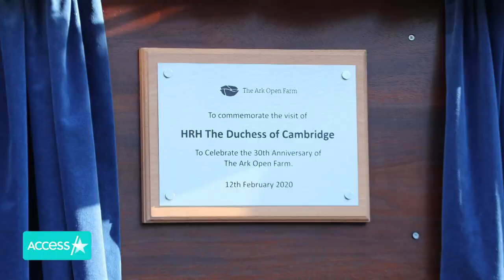Kate Middleton Bottle Feeds Lamb, Pets Snake And Alpaca At Surprise Farm Visit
Kate Middleton is all about the animals! The royal stepped out at Ark Open Farm in Belfast, Ireland on Thursday and she was all smiles as she petted an alpaca. It wasn't just alpacas that the Duchess of Cambridge got to see, she also bottle fed a baby lamb with the help of a little girl which resulted in a cuteness overload! Duchess Kate was at the farm to celebrate its 30th anniversary, and they even hung up a plaque in her honor. Kate didn't let being on a farm stifle her royal fashion game. She looked stunning in black pants, knee high brown boots and a matching brown jacket with gold detailing. Her hair was styled in long loose curls and she rocked some seriously cute earrings to complete the look.